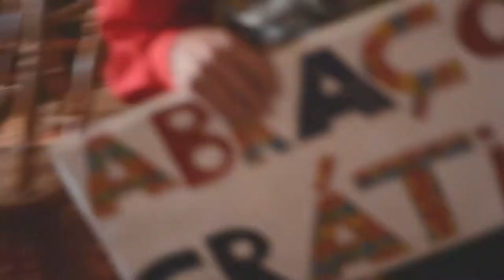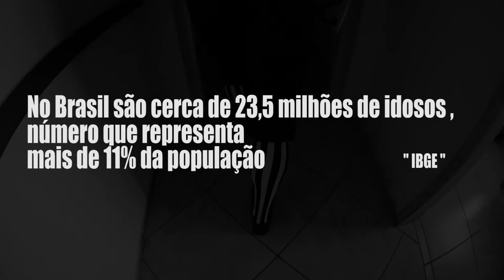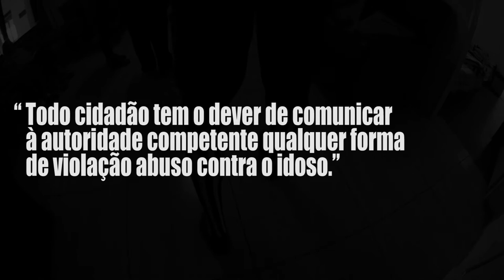HOMENAGEM AO IDOSO - AÇÃO SOCIAL DIA DO ABRAÇO - NAGARUPA DA AÇÃO EP2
Ação social dia do abraço realizada no Lar dos Velhinhos Santo Antônio em São Lourenço do Sul - RS

CURTIU ESTA AÇÃO? QUER NOS AJUDAR A REALIZAR MAIS AÇÕES COMO ESTA? É FÁCIL:

1. DEIXA TEU LIKE E COMENTÁRIO

NAGARUPA é um canal do YouTube que mostra um pouco da vida de uma família que com seu estilo simples de viver tem o desejo de incentivar outras famílias a proporcionarem aos filhos um contato mais próximo da natureza, ensiná-los a valorizar a vida como um todo e terem uma infância verdadeira que quase não se vê mas nos tempos de hoje, Tudo isso e mais um pouco aliados a rolês irados com as nossas bikes. Vem NAGARUPA com agente. Estilo de vida, família, natureza, fotografia, emoção, diversão e arte dão um belo resumo do que vai rolar por aqui.

TRILHA SONORA:

* Giving It All - Make You Feel

* Out The Blue - Little Maps

* Smile In Advance - Spanish Summer